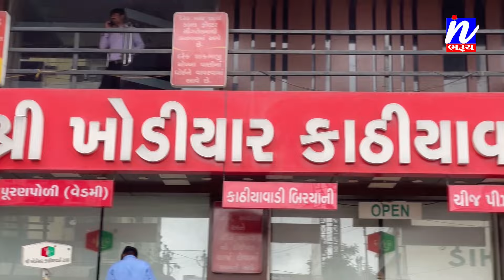NEWS | ભરૂચમાં વરસતા વરસાદમાં પણ સ્વચ્છતા અભિયાન સાથે વૃક્ષારોપણ કરાયું.